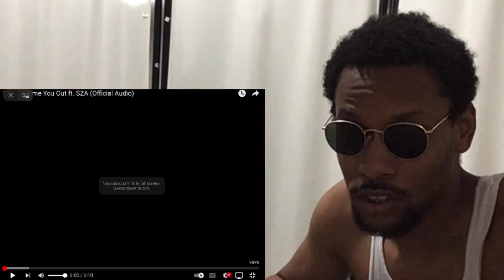CORY REACTS TO DRAKE SLIME YOU OUT FT. SZA